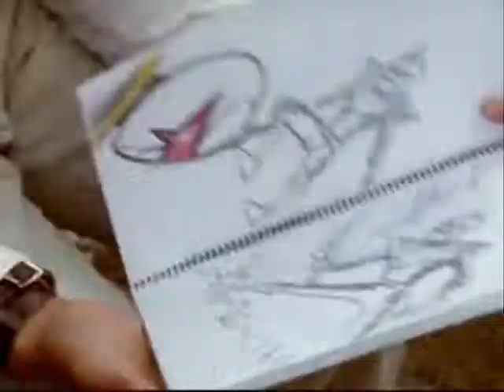A Power Rangers' Christmas 12 pains of Christmas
Christmas Video Merry Christmas!!

Inspired by Meloda26's video

mostly disney seasons